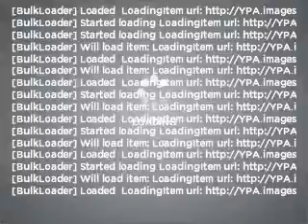2004 Audi A4 - Waterbury CT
Year: 2004
Make: Audi
Model: A4
Trim: 1.8T quattro
Engine: 1.8 liter inline 4 cylinder 20 valve
Transmission:
Color: Tan
Mileage: 66878
Address:
1833 Watertown Ave